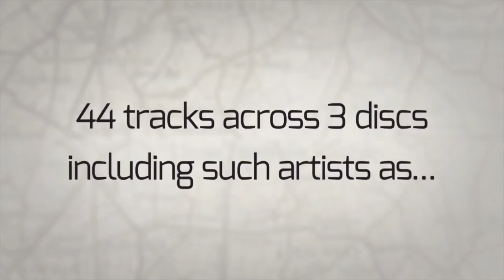The Gallery - 18 Years Preview: John Askew - Blackout (Simon Patterson Remix)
The time has come to mark the most important of anniversaries. Eighteen years is a milestone in any lifetime, but one The Gallery is especially proud of. Providing 'excellence in the art of sound' every Friday night, with moments which really have defined a generation. What started off at Turnmills - for a one-off gathering of just fifty people, has grown to what can legitimately be considered the biggest Friday night in the land. Now based at the iconic Ministry of Sound, The Gallery continues to dictate the pace of London clubbing. We curate three CDs which not only reflect The Gallery's immortal legacy, but its pivotal role in shaping the future of electronic music. Sounds of Gallery nostalgia and the new, both in equal measures.

Residents Judge Jules and Gavyn Mytchel, plus favourite Simon Patterson, have lovingly re-created their peak time party experience. Incorporating tracks which really do hold sentimental value, in terms of them rocking The Gallery to its core. A personal DJ snapshot of the laser led madness, derived directly from their show stopping Gallery performances.

Whether you're a Gallery veteran from the Turnmills era, followed it from Farringdon 'south of the river,' or a Ministry newbie from recent years. Sit back, shut your eyes and enjoy the ride. This is Friday night at The Gallery, and we couldn't have done it without you. Here's to the next eighteen years.

Tracklist:

Judge Jules

1. Gabriel & Dresden feat. Molly Bancroft - Tracking Treasure Down (Original Mix)
2. Estiva - Friends & Enemies (Original Mix)
3. Red Light District - Did You Hear Me? (Phase 2 Mix)
4. ATB - 9 PM (Till I Come) (Club Mix)
5. Scot Project - FM2 (Feelin' Me)
6. Plummet - Damaged (Antillas Remix)
7. Mat Zo - Superman (Original Mix)
8. Judge Jules - Laid Bare (Trumpet Mix)
9. Mike Shiver vs. Fandy - Sique (Ronski Speed Remix)
10. Art of Trance - Madagascar (Richard Durand Remix)
11. Marcel Woods - Advanced (Original Mix)
12. DK8 - Murder Was The Bass (Original Mix)
13. Paul van Dyk - For An Angel (PvD's E-Werk Club Mix)
14. Rank 1 - L.E.D. There Be Light (Extended Mix)
15. Signum - What Ya Got For Me (Extended Mix)

Simon Patterson

1. Ovnimoon - Touch the Stars (2010 Remix)
2. Neelix - Leave Me Alone (Simon Patterson Remix)
3. XGenic - Blaster (Blazer Remix)
4. Kate Havnevik - Happy Sad (Beatman and Ludmilla Remix)
5. Simon Patterson ft David Wright - Nothern Lights (Original Mix)
6. Simon Patterson & Jordan Suckley - Vanilla (Original Mix)
7. Astrix - Vicious Cycles (Original Mix)
8. XGenic - Collision (Original Mix)
9. Saimon - Malakhim (Original Mix)
10. Vertical Mode - Blue Muse (Original Mix)
11. Misja Helsloot featuring Fisher - Inspire (Aerofoil Remix)
12. Ally Brown & Cristian Ketelaars - Smuggle Run (Original Mix)
13. John Askew - Blackout (Simon Patterson Remix)
14. Coming Soon - Buzz On (Original Mix)
15. Ico pres. Twisted Design - Witchcraft (Ahmed Romel Remix)
16. Mac & Monday - Yoruba (Original Mix)
17. Dogzilla - Without You (Dogzilla Dub)
18. Sergey Boyko - Shake It (Original Mix)

Gavyn Mytchel

1. Lange Vs Gareth Emery- Another You Another Me (Gavyn Mytchel Remix)
2. Sander Kleinenberg - My lexicon (Original Mix)
3. Ridgewalkers - Find (Andy Moor Remix)
4. Yilmaz Altanhan - Eighties (Ozgur Can Remix)
5. Andain - Summer Calling (Airwave Club Mix)
6. Synergy - Hello Strings (Gavyn Mytchel's Midnight Mix)
7. Three 'N One presents Billy Hendrix - Body Shine (Club Version)
8. Andy Ling - Fixation (Gavyn Mytchel Remix)
9. Matt Hardwick vs. Smith & Pledger - Connected (Dub Mix)
10. Ascension - Someone (Original Mix)
11. Push - The Legacy (Club Mix)